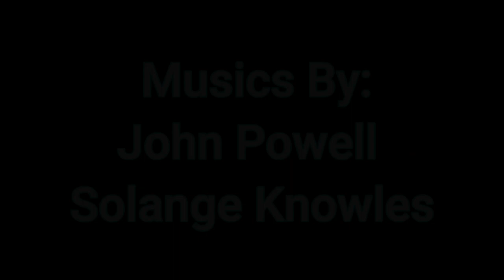Metro (Spin-Off Cars) Concept Storyboard) Kevin Meets Ruby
Rest Of Piece Disney toon Studios

I Draw to Storyboards Scenes of Metro From Spin-off Cars

Storyboarded by:Me

Disney
Francoraptor2018 Studios Animation
Cineanimadores